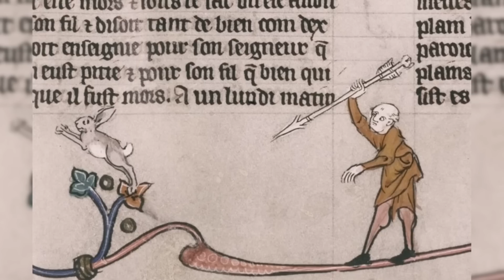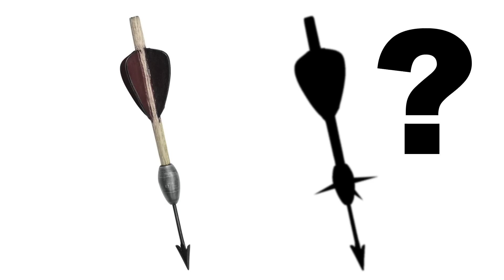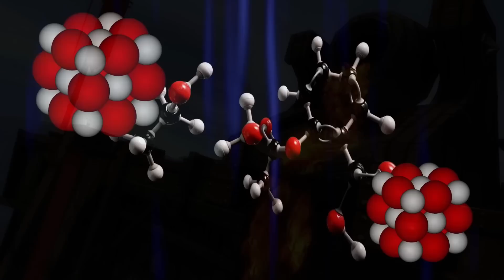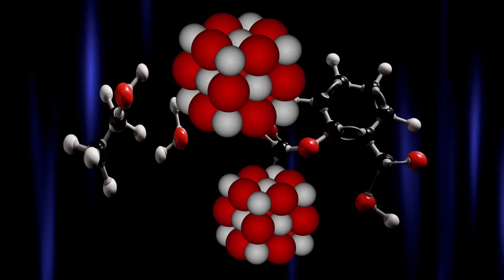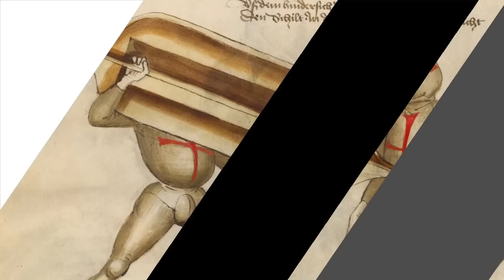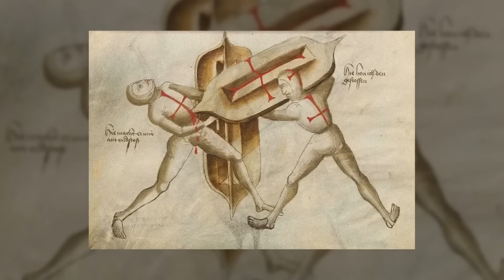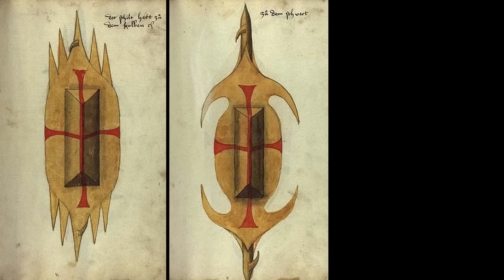Le Armi PIÙ STRANE del Medioevo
In film o videogiochi ambientati in un medioevo più o meno realistico a volte compaiono armi dal design e dagli usi a dir poco stravaganti, ma in questo video scopriremo armi veramente esistite nel medioevo così strane da sembrare uscite direttamente dalla fantasia.

De Rebus Bellicis
Mayor A., "Ancient Warfare and Toxicology", 2005, in Wexler P., Encyclopedia of Toxicology, vol. 4, pp. 117–121
Talhoffer H., Tutte le opere
Vegetius, Epitome Rei Militari

Capitoli:
00:00 Introduzione
00:32 6. Giavellotti impennati
01:45 Plumbata
02:49 5. Dhū l-faqār (Zulfiqar)
04:30 Design dell'Ikakalaka
05:31 4. Calce viva
07:07 3. Acchiappa-uomini
09:16 2. Scudo da duello
12:21 Scudo con faccia
13:08 1. Scudo lanterna

Musiche di sottofondo:

"Ale and Anecdotes" di Darren Curtis